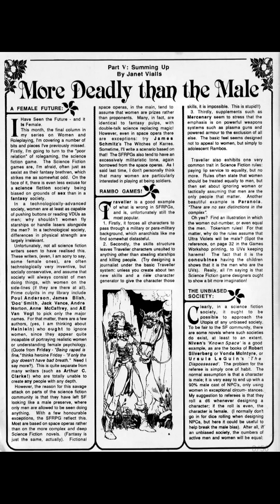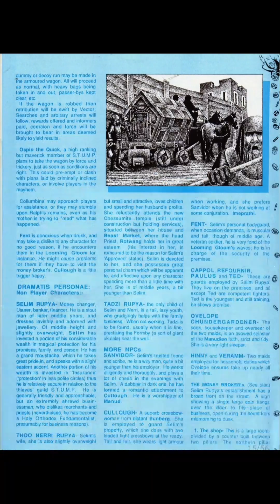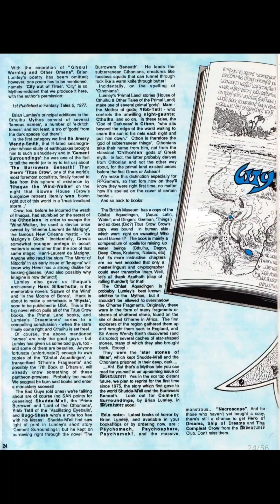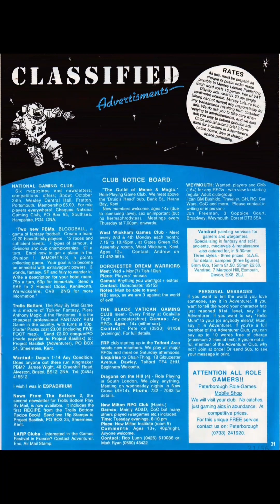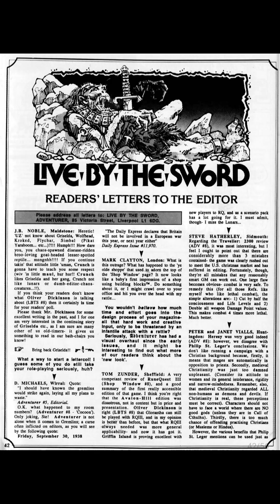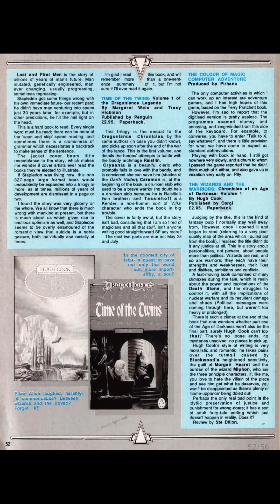Adventurer Issue 10